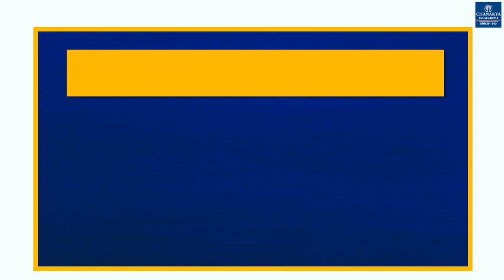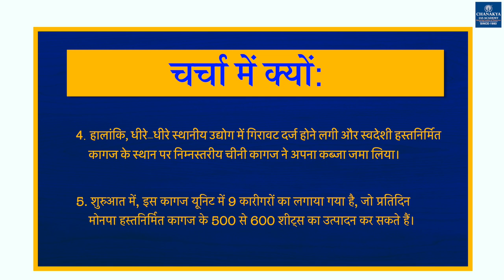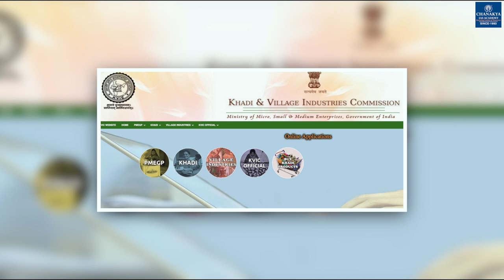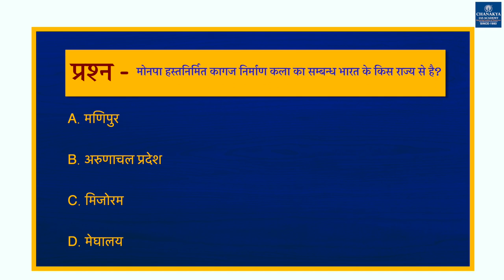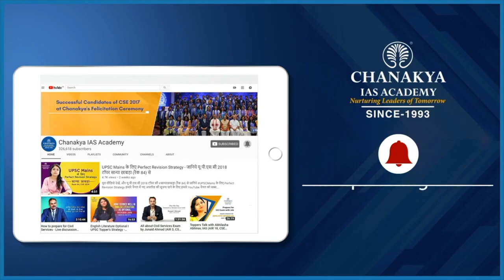Monpa Handmade Paper | Current Affairs Today | 31 December 2020 | Chanakya IAS Academy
Daily Current Affairs Today's Topic is Monpa Handmade Paper. It is made from the bark of a local tree called Shugu Sheng, has medicinal values too. Monpa paper craft is made by tawang scheduled tribe people, known as monpa. Monpa Handmade paper is a 1000-year old heritage art which has been resurrected from the verge of extinction by Khadi Commission.